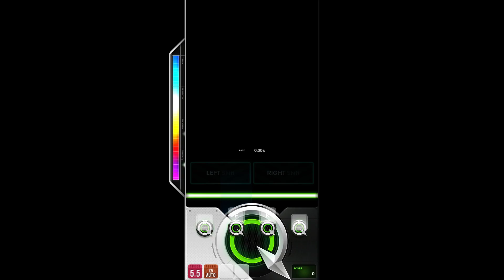DJMax Respect V - A song of Sixpence 4B Normal 351,100 (1000%)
the greatest song of all time

Hard: Coming later!
Maximum: Coming later!
SC: Coming later!